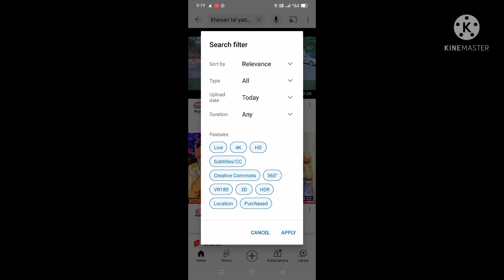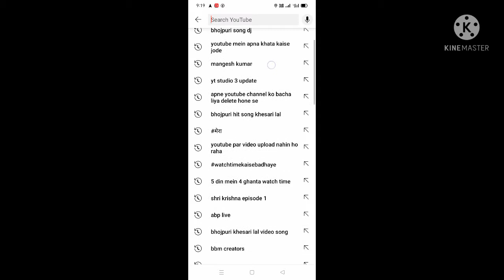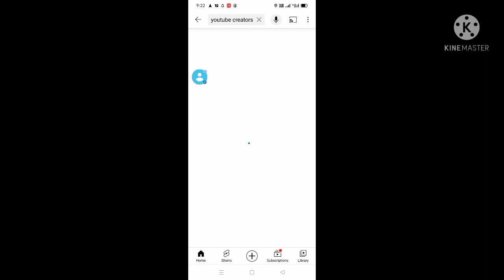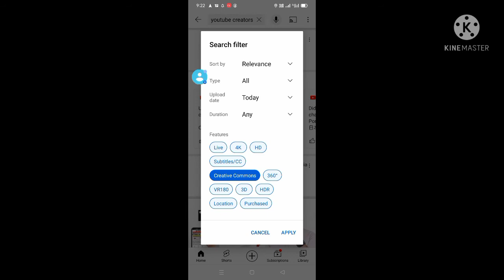1000 .subscriber10 din mein pura Kare 💯 guaranteehow to grow youtube channel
10 din mein pura Kare
1 ksubscriber kaise pura Kare
10 din mein pura Kare